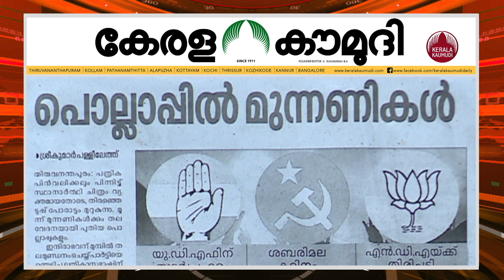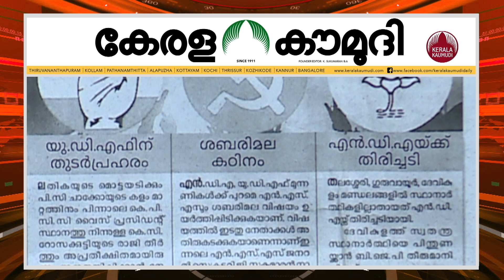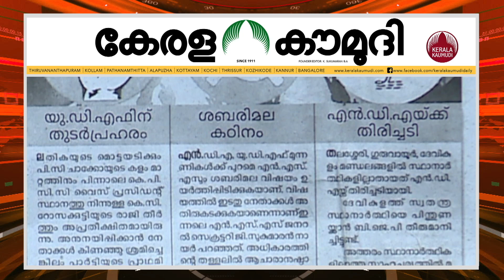Kerala Assembly Election 2021 | പോരാട്ടം മുറുകുമ്പോഴും പൊല്ലാപ്പിൽ മുന്നണികൾ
തിരുവനന്തപുരം: പത്രിക പിൻവലിക്കലും പിന്നിട്ട് സ്ഥാനാർത്ഥി ചിത്രം വ്യക്തമായതോടെ , തിരഞ്ഞെടുപ്പ് പോരാട്ടം മുറുകുന്നു. മൂന്ന് മുന്നണികൾക്കും തലവേദനയായി പുതിയ പൊല്ലാപ്പുകളും. ഇന്ദിരാഭവന് മുമ്പിൽ തല മുണ്ഡനം ചെയ്ത് പാർട്ടിയെ ഞെട്ടിച്ച ലതികാസുഭാഷിന് പിന്നാലെ, മുൻ എം.എൽ.എയും വനിതാ കമ്മിഷൻ മുൻ അദ്ധ്യക്ഷയുമായ കെ.പി.സി.സി വൈസ് പ്രസി‌ഡന്റ് കെ.സി.റോസക്കുട്ടി കോൺഗ്രസ് വിട്ടത് യു.ഡി.എഫിന് തിരിച്ചടിയായി. നിർണായക തിരഞ്ഞെടുപ്പിൽ മൂന്ന് മണ്ഡലങ്ങളിൽ സ്വന്തം സ്ഥാനാർത്ഥികളില്ലാതാവുന്നത് എൻ.ഡി.എയ്ക്കും കടുത്ത പ്രഹരമായി. അടഞ്ഞ അദ്ധ്യായമെന്ന് കരുതിയ ശബരിമല വിഷയം എൽ.ഡി.എഫിനെ വീണ്ടും ആഞ്ഞു കൊത്തുന്നു.